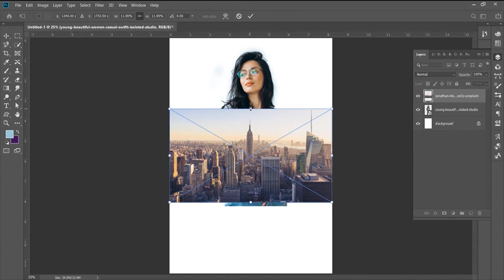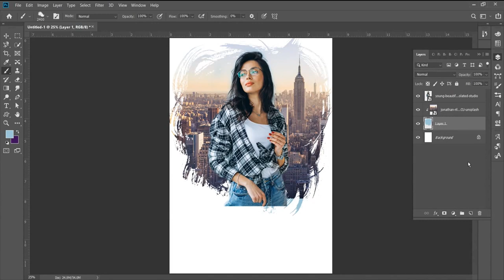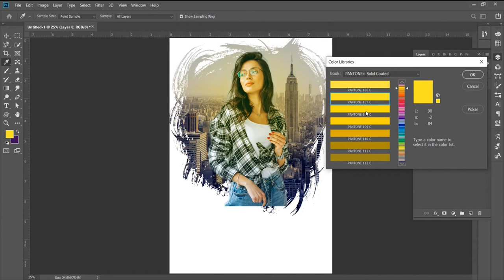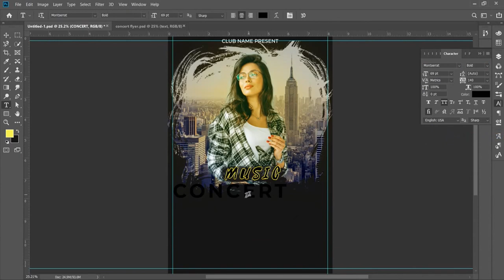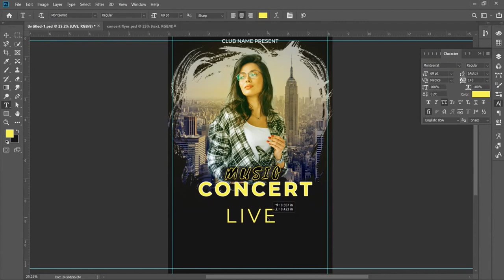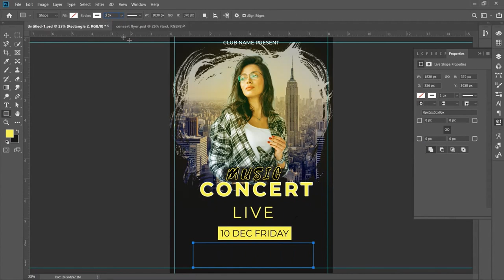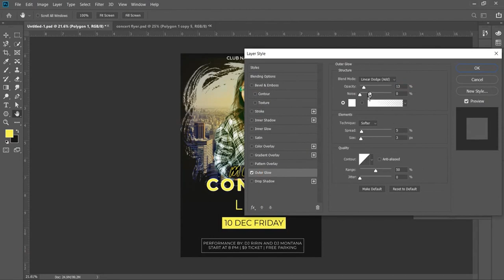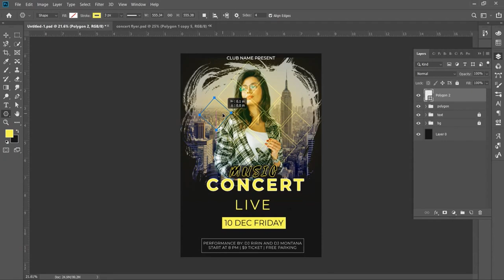Photoshop tutorial | Professional Flyer Design (Music Concert)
Hi, Everyone in this Photoshop Tutorial. I will show you how to create a professional flyer in Photoshop.